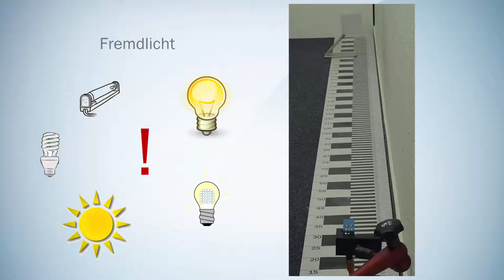Tutorial PowerProx (Teil 5/5): Fremdlichtsicherheit | SICK AG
Dieses Video stellt die Fremdlichtsicherheit der PowerProx Sensoren von SICK dar.

Für weitere Informationen und allgemeine Anfragen kontaktieren Sie bitte:

SICK AG
Erwin-Sick-Str. 1
79183 Waldkirch, Germany